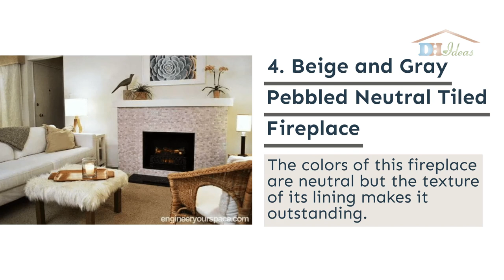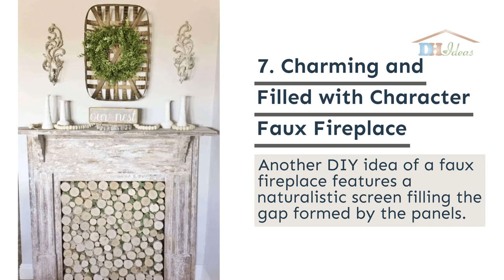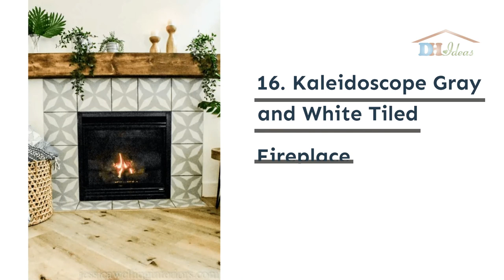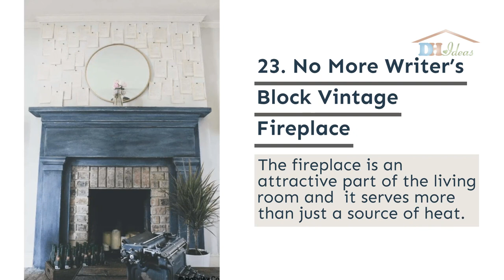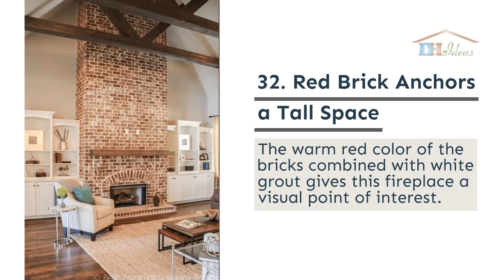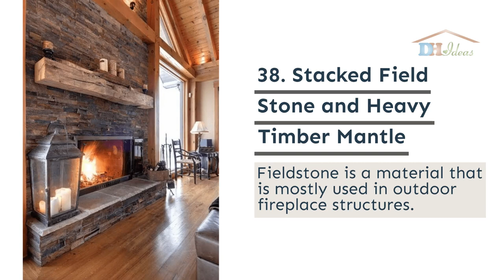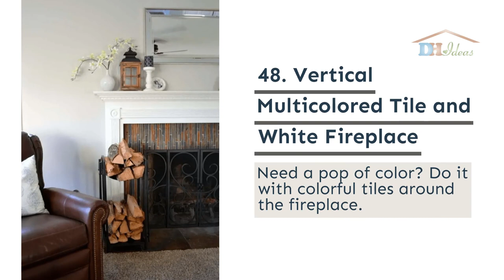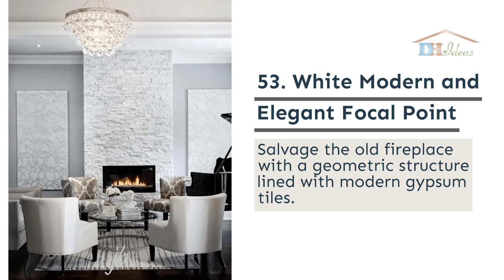56 Amazing Fireplace Design Ideas For Cozy Warmth All Year Long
The fireplace is often accepted as the heart of the room and therefore it deserves special attention.

Some people tend to prefer traditional fireplace designs, others look for a way to give it a more contemporary look that blends with the modern vibe of the interior.